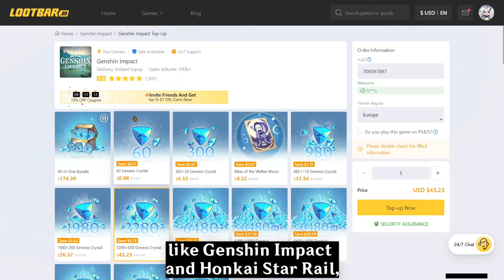Capitano - Genshin Impact